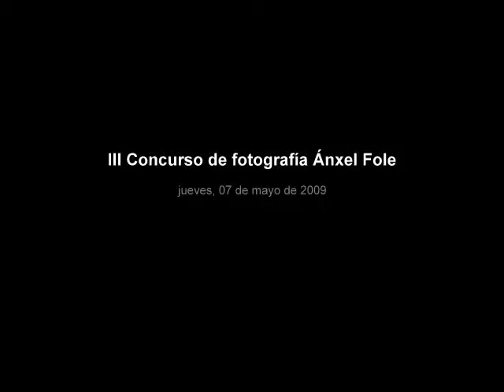III Concurso de fotografía Ánxel Fole.wmv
Concurso de fotografía -alumnos- do curso 08-09.